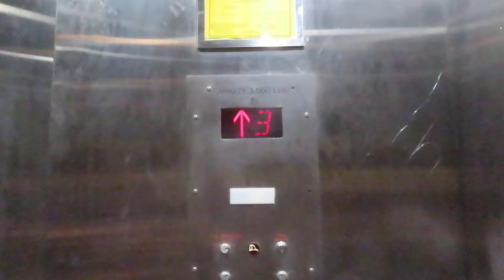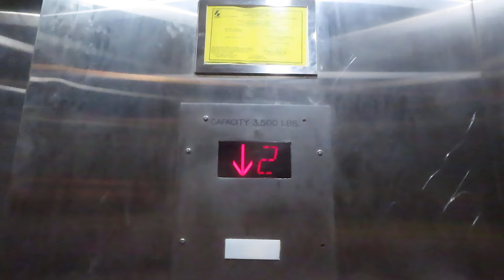Andersonharold Hydraulic Elevator At Municipal Garage (With 22408aaron)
Riding the elevator at Municipal Garage in Hampton VA I was riding and filming with 22408aaron